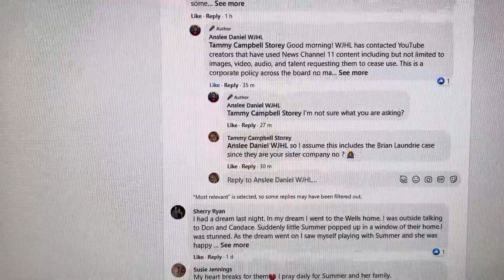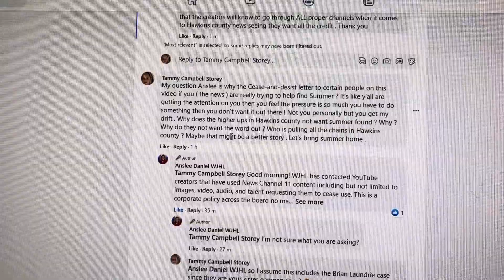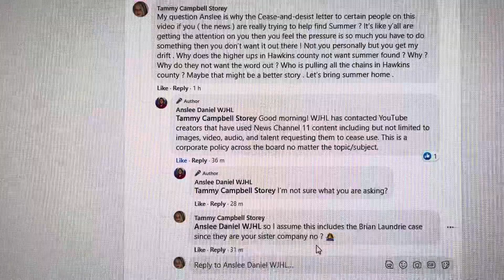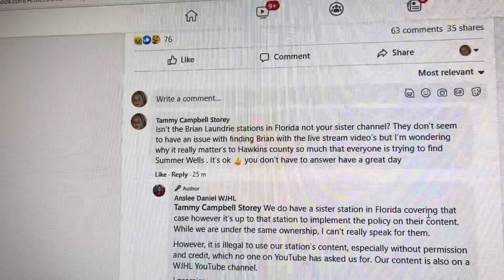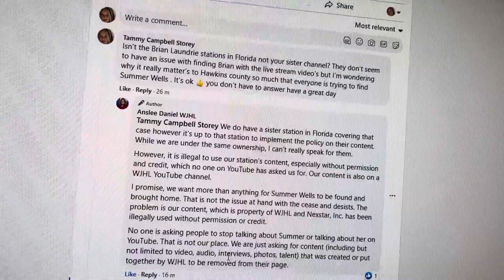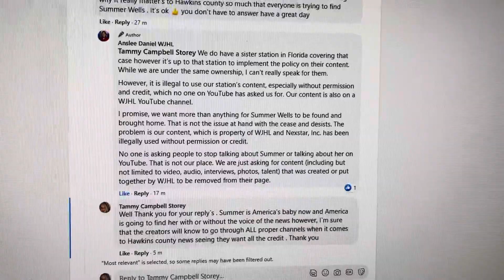My text with the news this morning find Summer Wells !